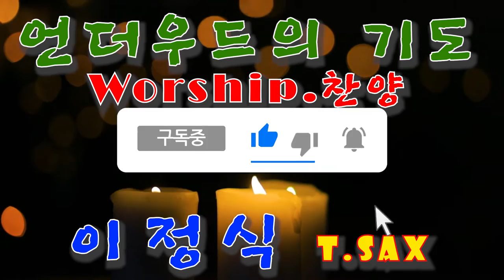언더우드의_기도 worship_song 이정식_색소폰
이정식색소포니스트 공식밴드 -
Friendship(후원사)
*. 반주기 - ELF909